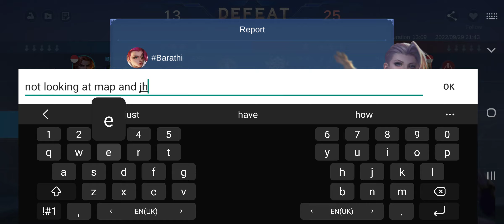mm care for himself